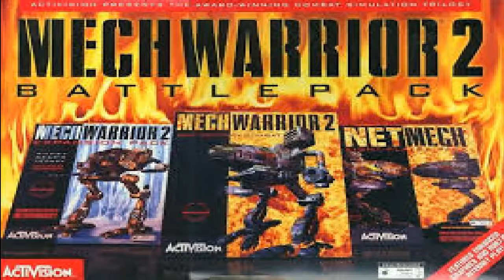Mech Warrior 2 OST - Mirror Cage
Trilha sonora de Mech Warrior 2 pra PC